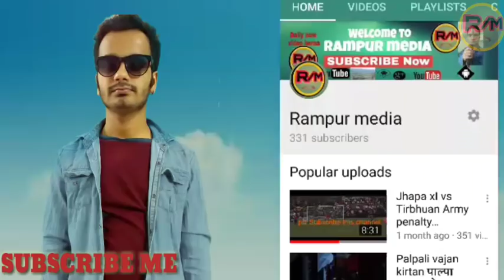Ashok DARJI लाई मलेसिया यात्रा बाट फलिफापै फलिफाप सुरु/सजिलै सम्पन्न हुने भो घर निर्माण कार्य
अशोक दर्जी को फेरिँदै छ दिन‌ प्रतिदिन जिवन फैलिएको माग बढ्दै गएको छ उन को देश देखि विदेश सम्म हेर्नुहोस् भिडियो र यस्तै यस्तै भिडियो हेर्न को लागि हाम्रो चेनल सस्क्राइब गर्न नभुल्नु होला है दर्शक बिन 🙏🙏